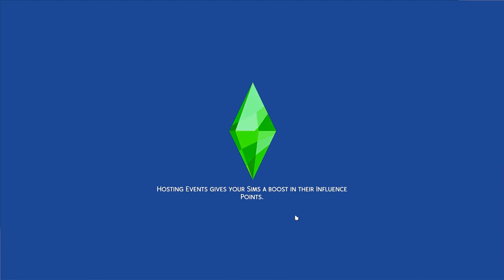TRANSFORMING THE COMMUNITY SPACE ♻️ | Let's Play The Sims 4 Eco Lifestyle (EP2)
In the second part of my Sims 4 Eco Lifestyle let's play we find out which neighborhood action plan won, have our first day of work, and transform the community space! ❤️ OPEN FOR MORE